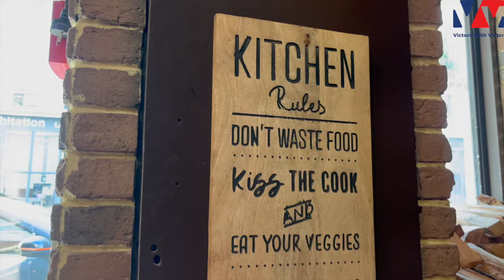You Won’t Believe This